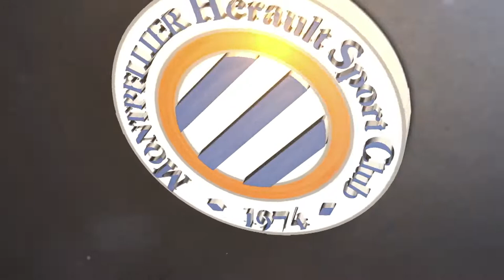Ruben Aguilar avant MHSC vs FCGB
Le défenseur du Montpellier Hérault Sport Club était en conférence de presse d'avant-match ce vendredi en fin de matinée au Centre Bernard-Gasset Mutuelles du Soleil.